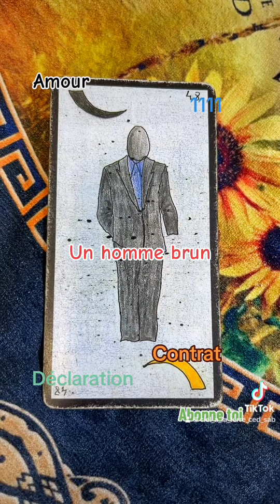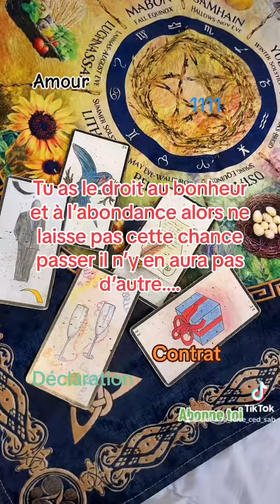Pas de hasard pas de hashtag